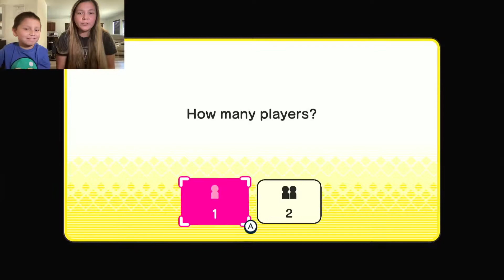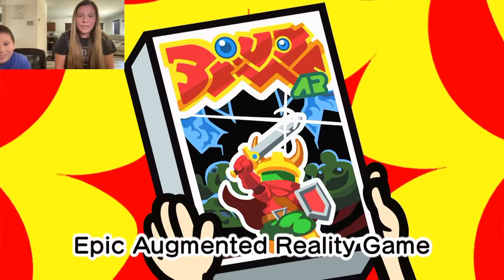Warioware Get It Together Nintendo Switch Gameplay- Gamer Duo